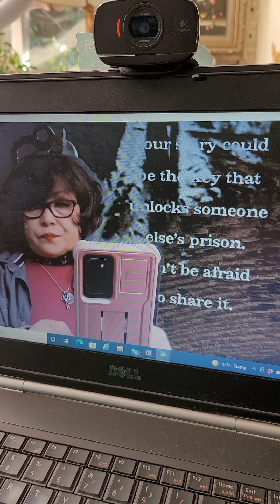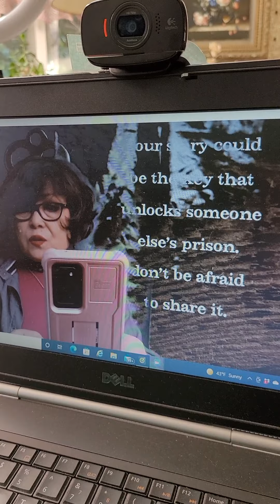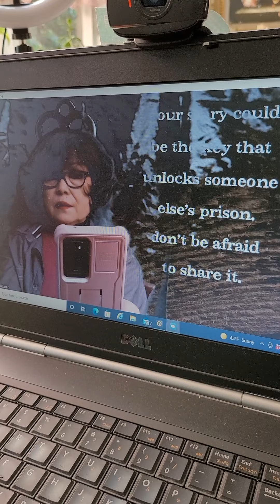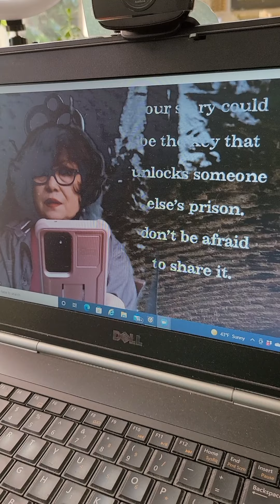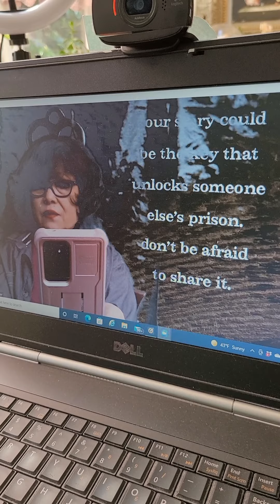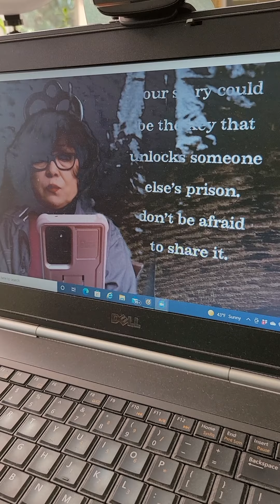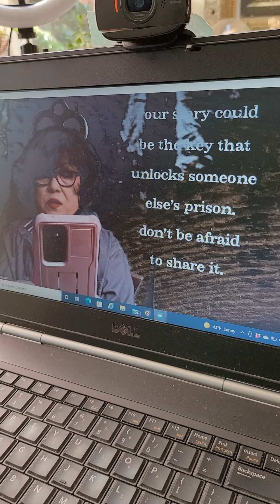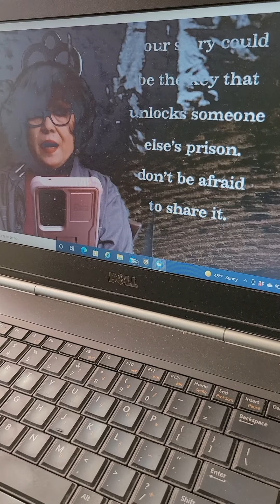Adoptee Stories pre-story interview